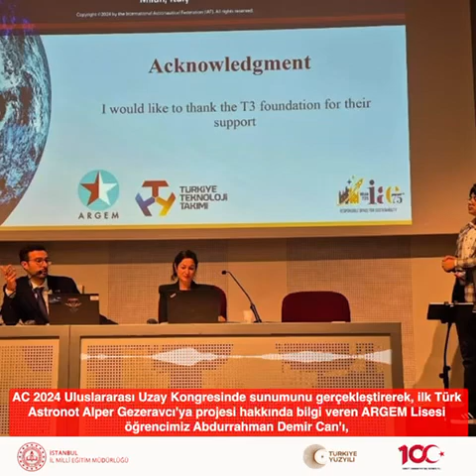Haftalık Bülten / 14 - 20 Ekim 2024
🎙️İstanbul İl Millî Eğitim Müdürlüğü eğitim gündeminde bu hafta!